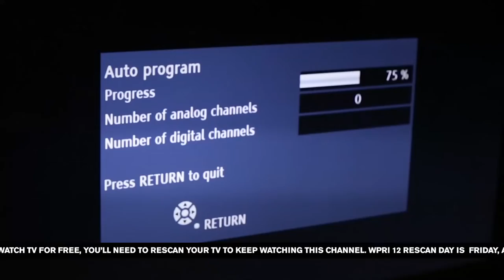What you need to know about re-scanning your TV on August 2nd.